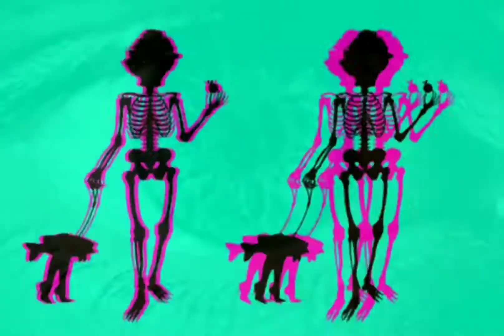Middle Mode - Alchemist ( Inner Lux Remix )